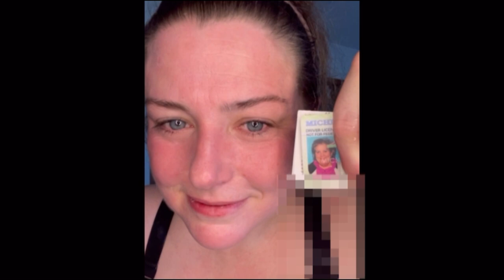THE HEFTY LEFTY 30-DAY CHALLENGE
Who’s going to join me??